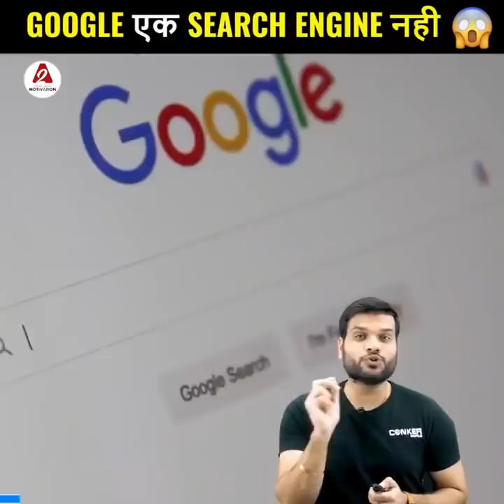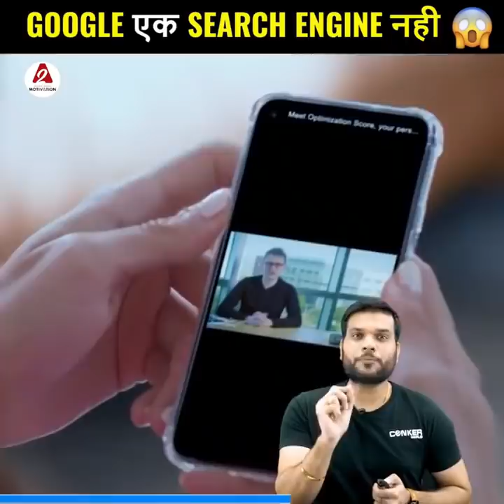क्यों Army मेजर बेच रहा फल 😮|a2motivation facts a2_amazing_facts by a2sir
1. Why is the army major selling fruit on the road?
2. Why is the education of Germany special?
3. Google is not just a search engine.
4. No one would know this secret of Ratan TATA.

१. Army मेजर क्यों बेच रहा है सड़क पर फ्रूट |
२.जर्मनी की education क्यों है खास |
३. Google एक सर्च engine ही नहीं है |
४.Ratan TATA का यह सीक्रेट कोई नहीं जानता होगा |